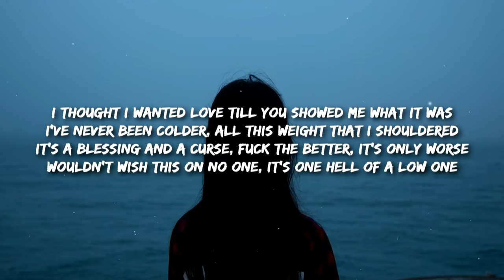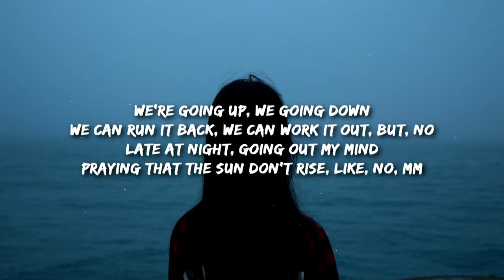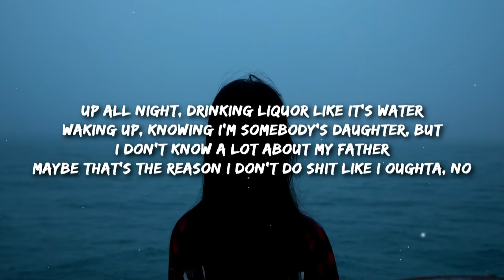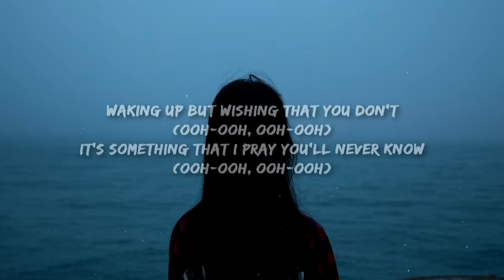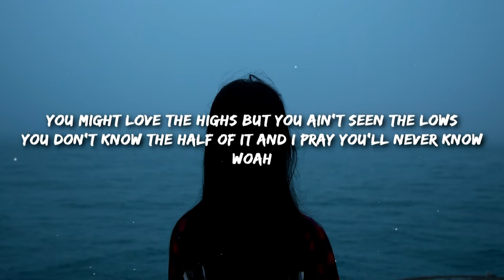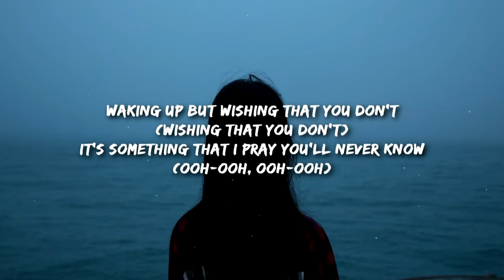Jessie Murph - Pray (Lyrics) ‘waking up but wishing that you don’t’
[Verse 1]
I thought I wanted love till you showed me what it was
I've never been golden but I swear that I showed it
It's a blessing and a curse, for the better, it's only worse
Wouldn't wish this on no one, it's one hell of a low one
We're going up, we going down
We can run it back, we can work it out, but, no
Late at night, going out my mind
Praying that the sun don't rise, like, no, mm

[Chorus]
Waking up but wishing that you don't
(Ooh-ooh, ooh-ooh)
It's something that I pray you'll never know
(Ooh-ooh, ooh-ooh)

[Verse 2]
Up all night, drinking liquor like it's water
Waking up, knowing I'm somebody's daughter, but
I don't know a lot about my father
Maybe that's the reason I don't do shit like I oughta, no
I need some mеdicine, this shit that my head is in
Got me thinking, crushing it, lying in this bеd I'm in

[Chorus]
(Ooh-ooh, ooh-ooh)
(Ooh-ooh, ooh-ooh)

[Bridge]
You might love the highs but you ain't seen the lows
You don't know the half of it and I pray you'll never know
Woah

[Chorus]
Waking up but wishing that you don't (Wishing that you don't)
(Ooh-ooh, ooh-ooh)
(Ooh-ooh, ooh-ooh)